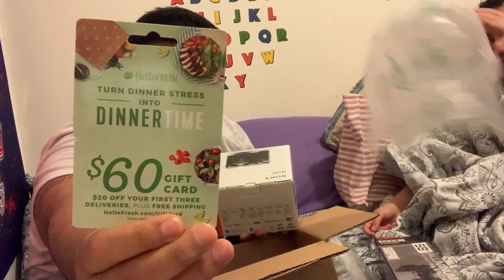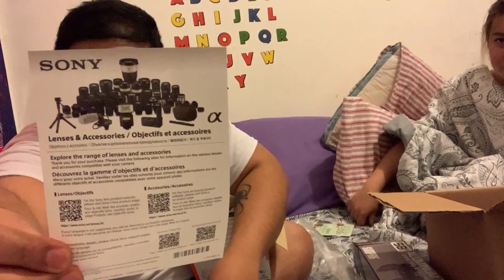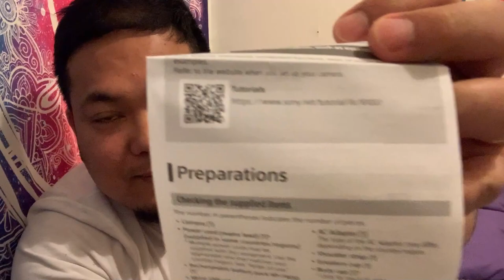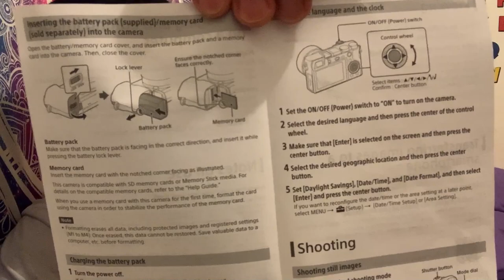UNBOXING MY A6100 SONY CAMERA | FIRST TIME CAMERA EXPERIENCE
it is my first camera that I get, Thank you to my lovely wifeey Gracie. I LOVE YOU Nget! mmwah!